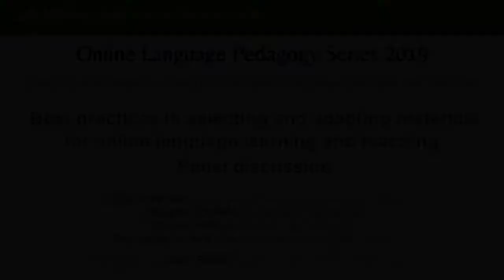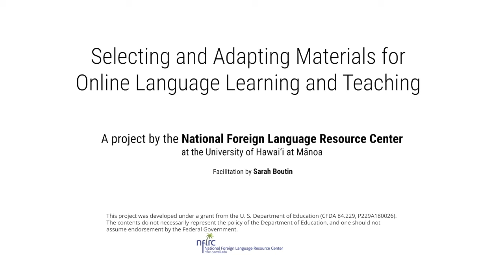Best practices in selecting and adapting materials for online language learning and teaching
Lesson 9: Best practices in selecting and adapting materials for online language learning and teaching: Panel discussion
Guest Presenter: Dr. Katja Anderson, Dr. Douglas Canfield, Dr. Yasuko Rallings, Dr. Tina Wang-Fulford
A project by the National Foreign Language Resource Center (NFLRC): 2019 Online Language Pedagogy (OLP) series titled "Selecting and Adapting Materials for Online Language Learning and Teaching"